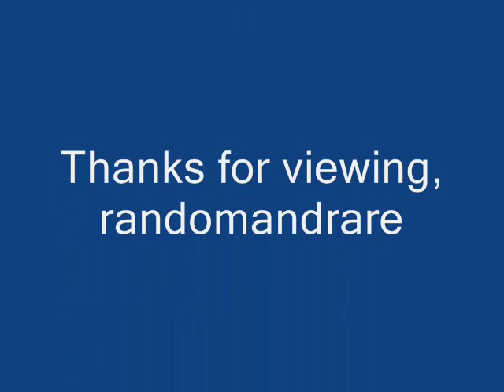Sonny Parker w/ Gladys Hampton's Blues Boys Money Ain't Everything (1952)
Composed by Gladys Hampton

Sonny Parker:Vocals

Walter Williams:Trumpet

Al Gray:Trombone

Bobby Plater:Alto Sax

Johnny Board:Tenor Sax

Ben Kynard:Baritone Sax

Billy Mackel:Guitar

Ray Johnson:Bass

Curley Hamner:Drums

Recorded in Houston, TX. 1952

Originally issued on the 1952 single (Peacock 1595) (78 & 45 RPM)

This recording taken from the 2001 2-CD set "Wall Street Blues" (U.K.)